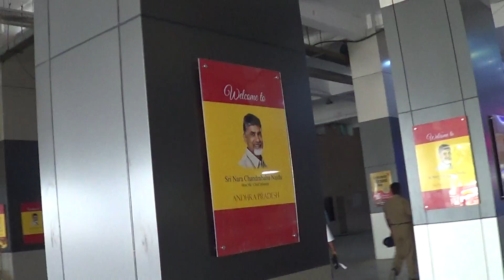Vijayawada-AP Capital City-Central Bus Stand-Y-Screens Theatores Area Position as on 29.05.2016